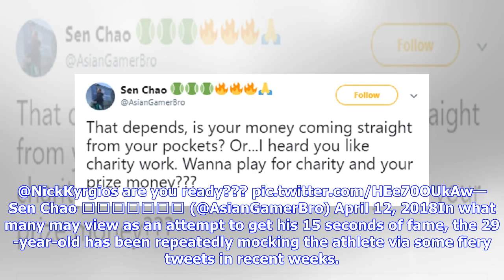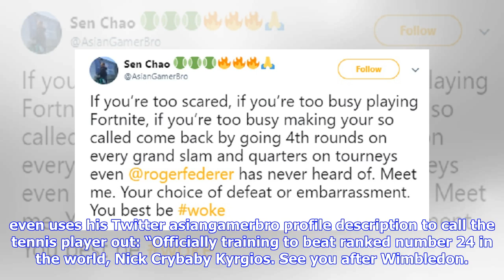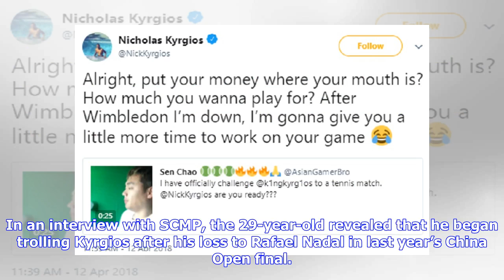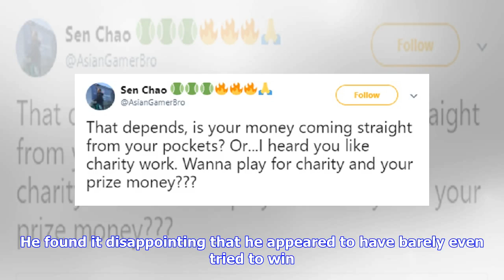Breaking News | Tennis Troll Challenges Australia’s Top-Ranked Player to a Match on Twitter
An Asian American Twitter user/tennis fan has been persistently badgering Australian tennis star Nick Kyrgios on social media to challenge him to a one-on-one tennis match.  Sen Chao of Sacramento, California has called upon the top-ranked player in Australia (24th in the world), urging him to face him in a tennis match to allegedly “teach him a lesson on how to behave on court.”I have officially challenge @k1ngkyrg1os to a tennis match. @NickKyrgios are you ready???